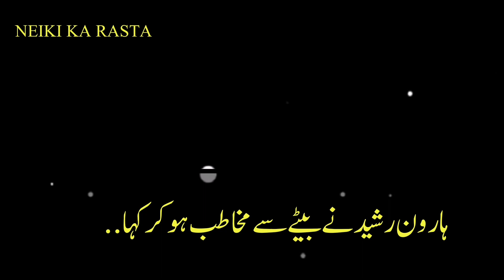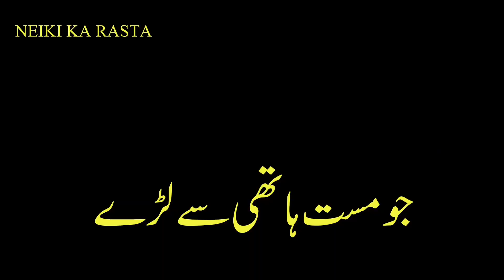haroon rasheed ke bete ka waqia